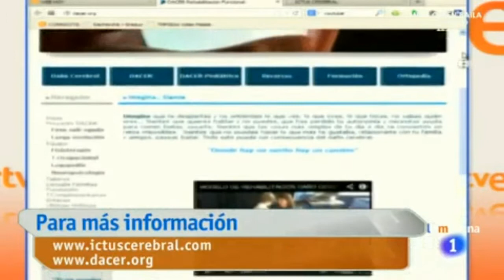Guia para familiares Daño Cerebral, mencionada en Saber Vivir